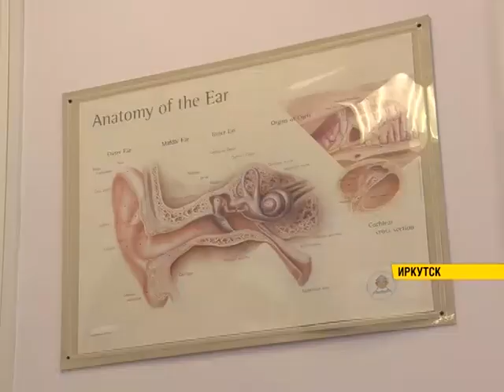Реабилитационный центр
Радиологический корпус построят в Иркутске. Такой метод лечения - один из основных для онкобольных. Кроме этого, в сфере медицинской в ближайшие годы упор сделают и на реконструкцию зданий. Так, например, расширение площадей запланировано в реабилитационном центре для детей и подростков с ограниченными возможностями.